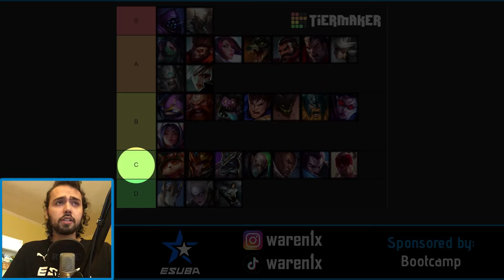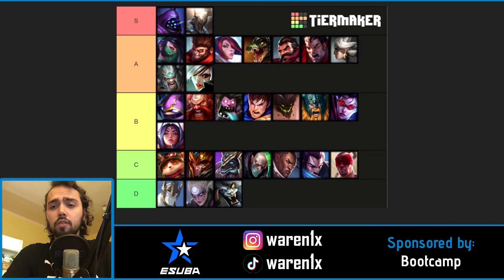"Kennen na tom není vůbec zle! Pantheon je bestie!" | Wild Rift - Tierlist | Waren1x